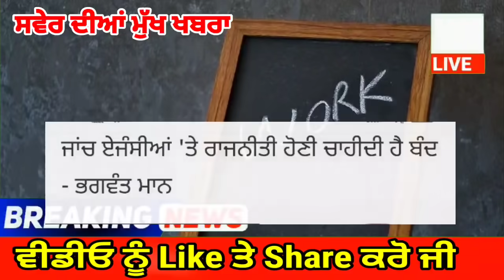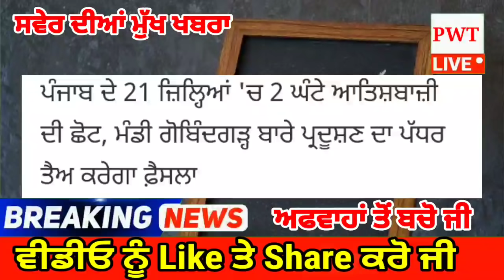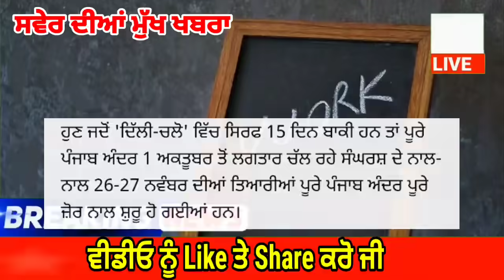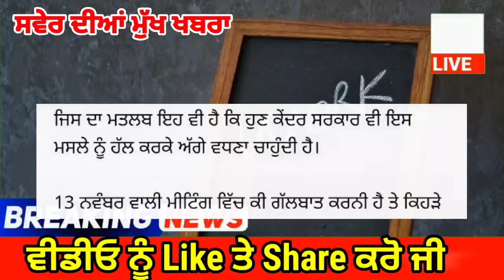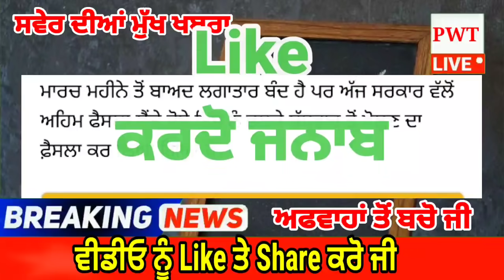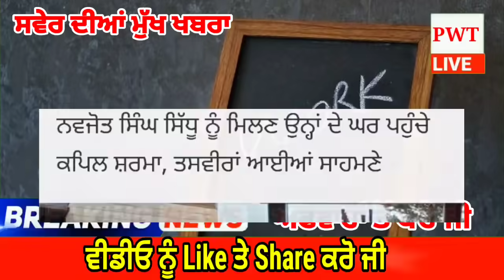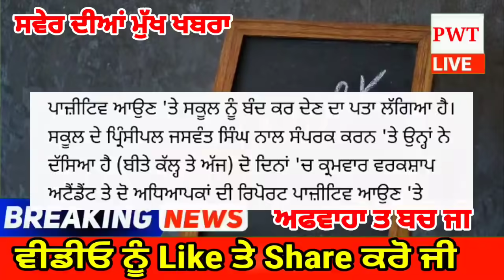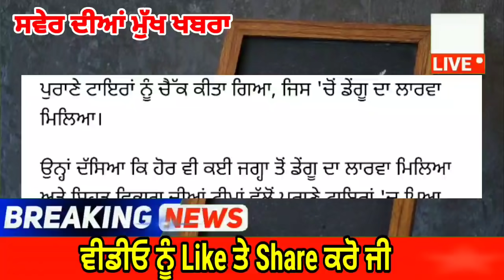punjabi news today live - Punjab Weather Today - Punjab News